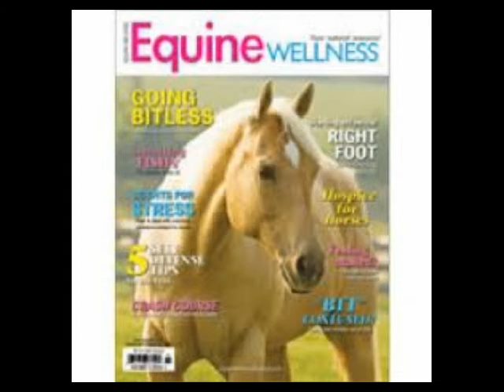Best advice for saving money feeding horses.Testimonial